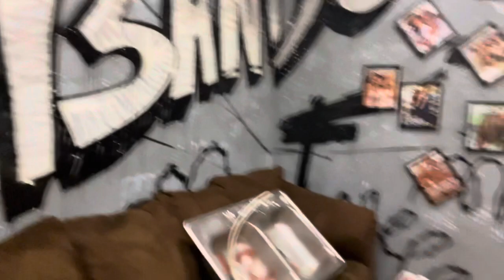ATL HALLOWEEN VLOG🎃👻🤭